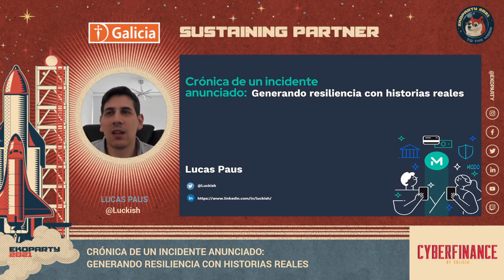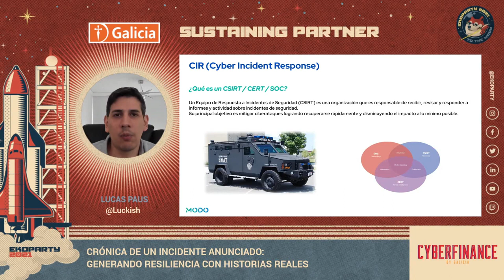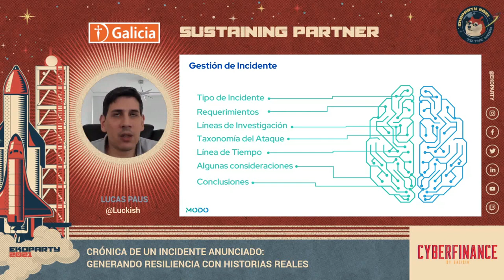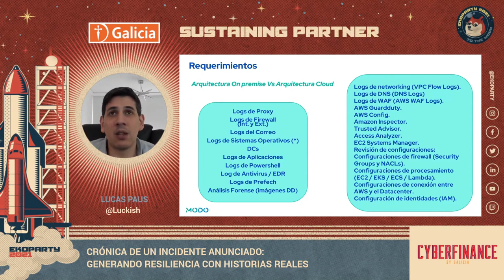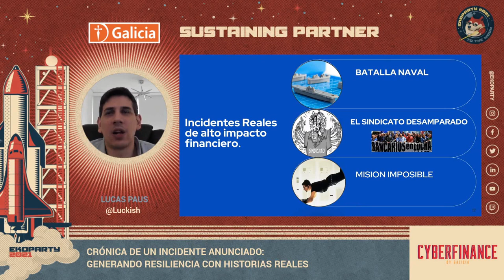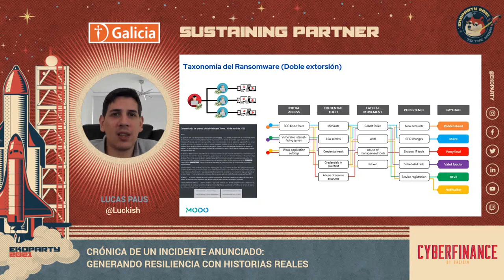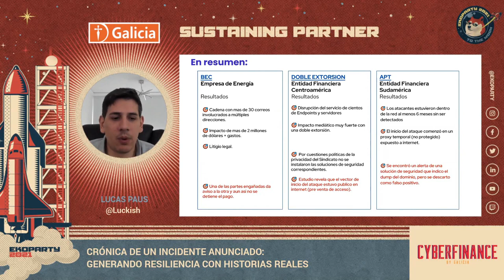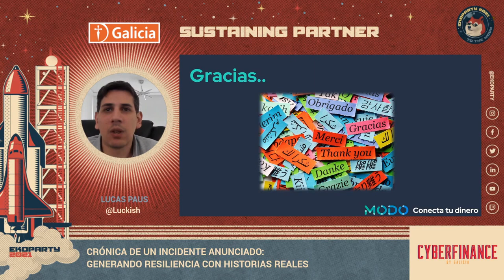Crónica de un incidente anunciado ▪ Lucas Paus ▪ Ekoparty 2021: CyberFinance by Galicia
Ekoparty 2021: SPACES
CyberFinance by Galicia: "Crónica de un incidente anunciado: Generando resiliencia con historias reales".

Durante esta charla se mostrarán taxonomías de ataques reales con grandes impactos económicos en entidades mayormente financieras, destacando aquellos indicadores de compromiso alertados pre incidente pero que curiosamente no fueron tratados de manera correspondiente. Desarrollando el paso a paso de cómo actúa un equipo de respuesta en las investigaciones se analizarán por ejemplo cómo la baja seguridad de un proveedor de internet de un tercero, puede vulnerar la seguridad de tu entidad. Algunos detalles de estas tres historias y de otras que aún no fueron contadas, nos ayudarán a reflexionar en cómo debemos alinear estrategias, controles y experiencias ajenas en virtud de mejorar la seguridad de nuestro ecosistema.

Speaker:
Lucas Paus - Chief Information Security Officer (CISO) en MODO. Profesional Penetration Tester, (PPT) certificado como Ethical Hacker (CEH ID ECC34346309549) y Hacking Forensic Investigator (CHFI ECC044120).